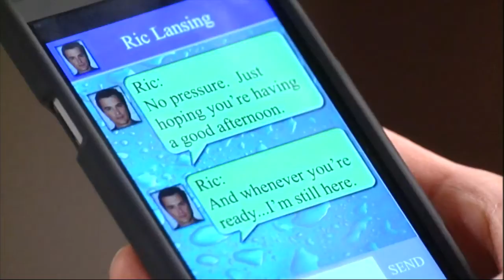~GH~ Elizabeth/Valerie/Dante/Ric 04/07/15